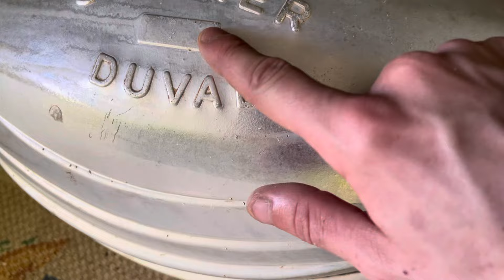SAUNIER-DUVAL ORION présentation et test #128